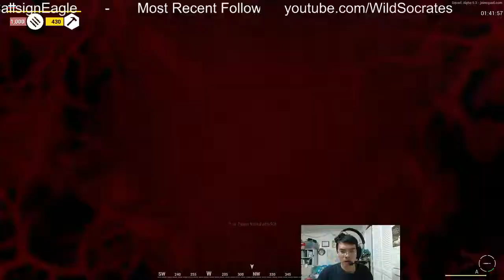Squad with Socrates - Ver. 5.3 - Fool's Road 3 - Communication Sucess [Full Round]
Squad with Socrates - Fool's Road 3 - Communication Sucess [Full Round]